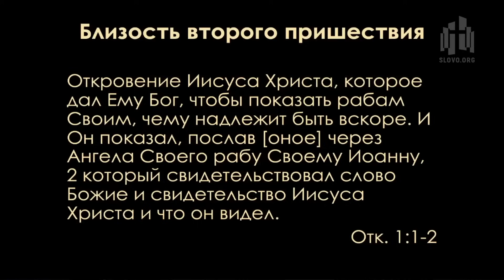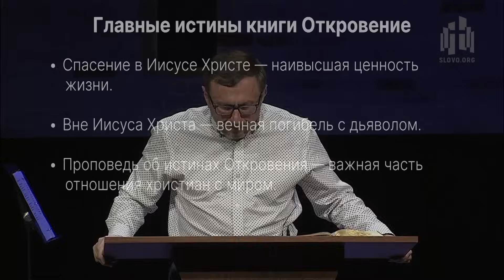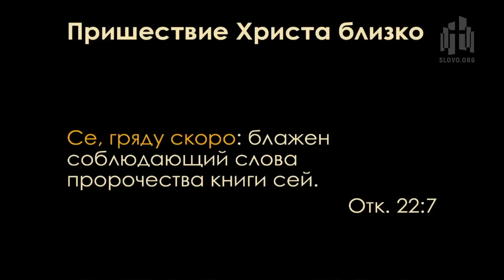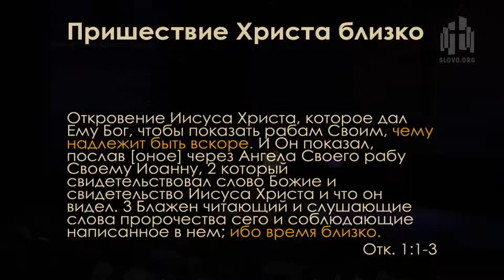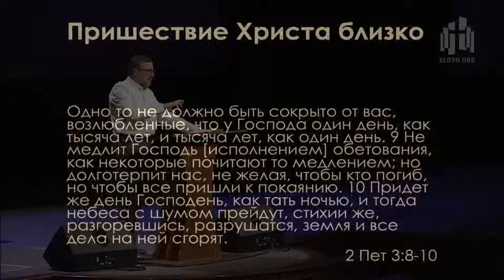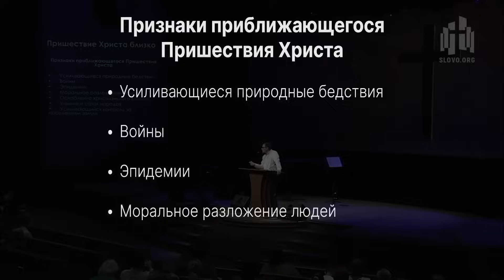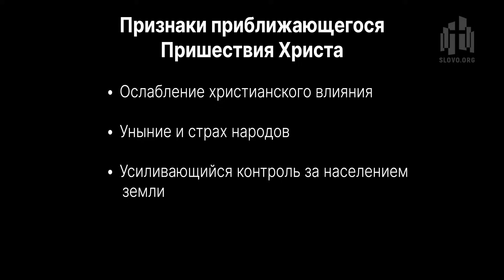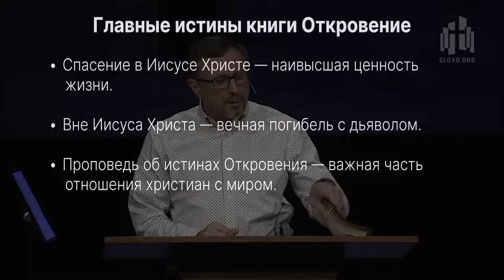Откровение: 38. Близость второго пришествия | Откр. 22:6-19 || Алексей Коломийцев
Часть 38 // Близость второго пришествия (Откровение 22 : 6-19)

00:00:00 ◾️ Вступление

00:11:01 ◾️ I. Пришествие Христа близко